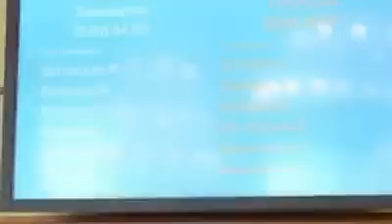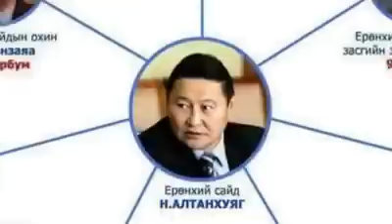1 Batbaatar Byambasuren